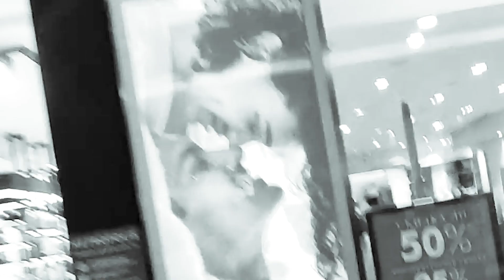ОХРАНА КИДАЕТСЯ НА ПОСЕТИТЕЛЯ ЗА ОТУСТВИЕ МАСКИ / БОРЗЫЙ ОХРАННИК / МАСОЧНЫЙ РЕЖИМ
Всем привет, недавно на моего зрителя охрана напала за СПУЩЕННУЮ маску, в торговом центре Метрополис. Убедительная просьба, смотрите ролик до конца.
Адрес: ​Ленинградское шоссе, 16а ст4

                       ПОДДЕРЖАТЬ КОПЕЕЧКОЙ КАНАЛ НА КОНТЕНТ

          Вся оперативная информация, прямые эфиры, анонсы новых роликов и не опубликованные на YouTube видео:

Инстаграм Директ (ссылка выше)
Группа в ВК в сообщения
Не стесняйтесь, отвечаю всем)
                        Рекомендую к просмотру эти видео :

Масочный режим. Без маски и перчаток. Охрана напала за отсутсвие маски. Охрана напала. Охрана напала на покупателя. Охранник напал за съемку. Вызвали ментов. Борзый полицейский.  Полиция не знает закон. Беспредел и провокация. Полиция нарушает закон. Менты быкуют. Охрана быкует. Видеозапрет и провокация. Беспредел и превышение полномочий. Приехал грамотный участковый. Полиция за народ. Полиция помогла гражданам

Отстаиваем свои права. Учим магазины, рестораны, кальянные, полицию, ЧОП и охрану работать по закону.

ℹ️  Внимание!!! Данное видео создано исключительно в развлекательных целях. Оно не призвано оскорбить кого-либо. В данном видео (а также в описании к нему и в комментариях) содержится много оценочных субъективных суждений автора и других участников съёмки. Эти суждения могут случайно оказаться ложными. Администрация данного ютуб-канала не может проверить всю информацию на достоверность (в том числе и комментарии, которые оставляют под видео другие пользователи).
Видео опубликовано согласно статье 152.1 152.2 ГКРФ 29.4 Конституции РФ